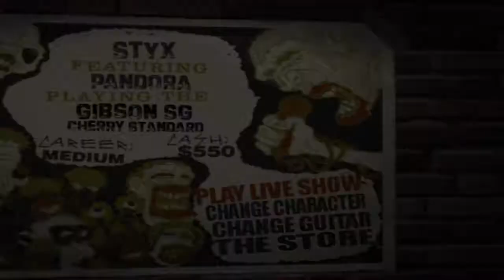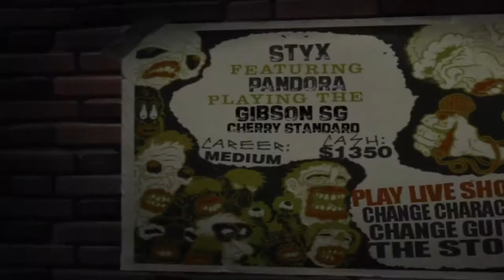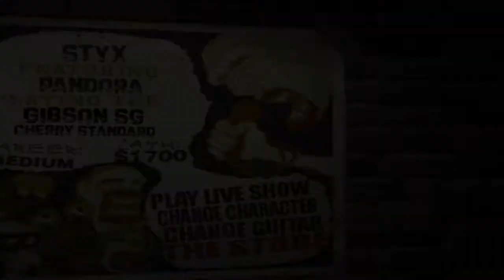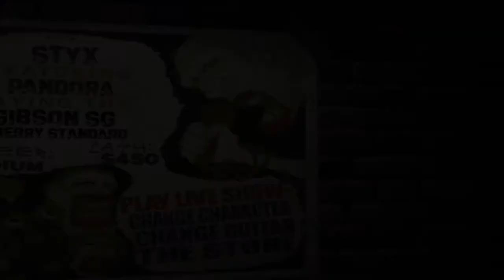Guitar Hero 2 Part 2 - Giving the Crowd What They Want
Songs played:
Woman by Wolfmother
Tonight I'm Gonna Rock You Tonight by Spinal Tap
You Really Got Me by Van Halen